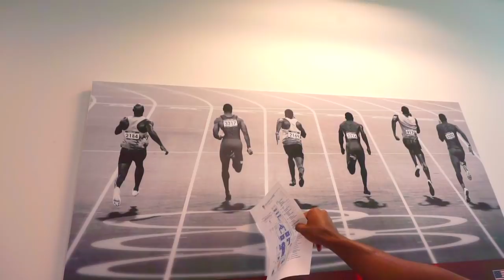OLYMPIC TRAINING CENTER | ROAD TO RECOVERY 2018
Check out my profile on Like A Pro where I am sharing unfiltered stories and the gear that I use and love:

●NYOR - Endless [Bass Rebels Release]